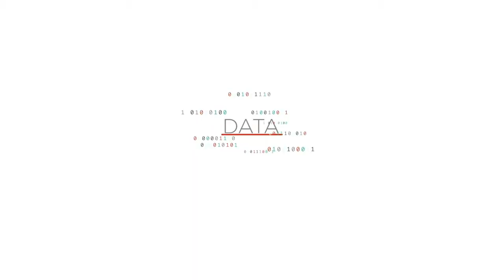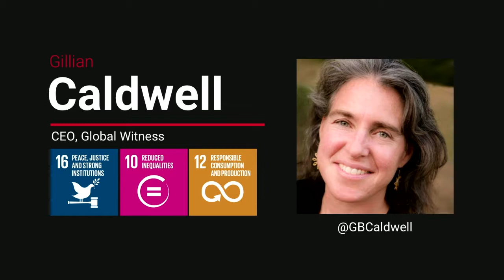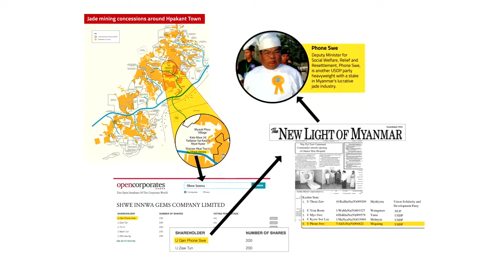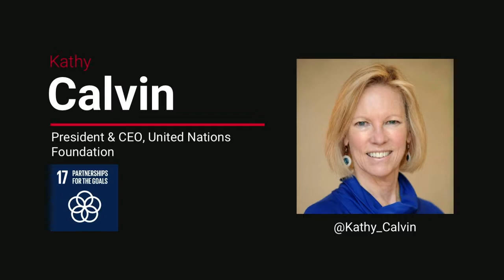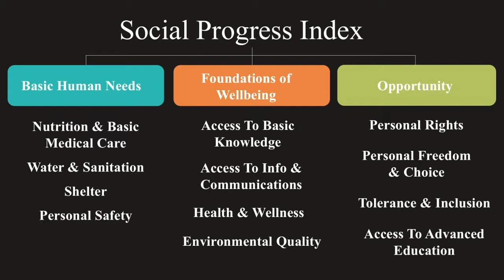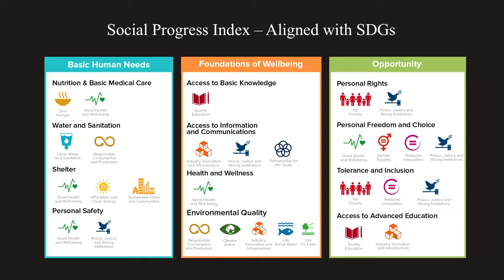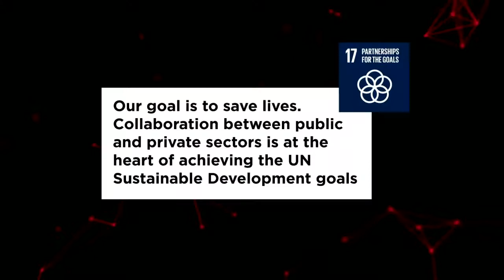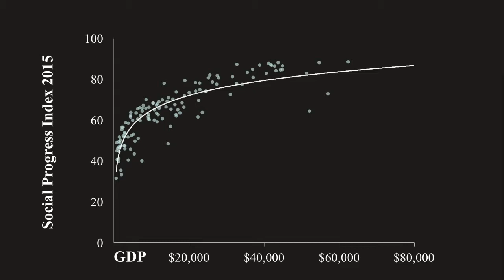Model for Change: Data-Driven Approaches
There’s great promise in the potential of Big Data to power progress. How do we chart a path that drives equity, builds transparency, and pushed us closer to meeting the SDGs?

This session features:
Her Majesty Queen Rania Al-Abdullah of Jordan
Gillian Caldwell, CEO, Global Witness
Mats Granryd, Director General, GSMA
Michael Green, CEO, Social Progress Imperative
Kathy Calvin, President and CEO, United Nations Foundation
Susan Myers, Senior Vice President, United Nations Foundation

Born on August 31, 1970, Rania Al Yassin received her bachelor’s degree in Business Administration from the American University in Cairo in 1991. She briefly worked in the banking sector before pursuing a career in information technology. She has been married to Jordan’s King Abdullah II Ibn Al Hussein since June 10, 1993. An active humanitarian and a mother of four, Queen Rania has dedicated much of her career to improving the lives of the underprivileged.

In Jordan, she has launched extensive initiatives to enhance education, empower local women and children, and drive innovation, technology and entrepreneurship. She has also been instrumental in forging partnerships between the private and public sectors to create opportunities for Jordan’s youth. An advocate for tolerance, Queen Rania has spoken widely on fighting stereotypes of Arabs and Muslims, and has worked tirelessly to foster greater understanding between people of different faiths and cultures.

Her Majesty has received a number of prestigious awards, including the Vital Voices’ Global Trailblazer Award, the Foreign Press Association’s first-ever Humanitarian Award, the Andrea Bocelli Humanitarian Award, the Walther Rathenau Prize, A Heart for Children’s Golden Heart Award, and the James C. Morgan Global Humanitarian Award. Through her position on their boards, Queen Rania continues to contribute to the work of the United Nations Foundation (UNF) and the World Economic Forum (WEF). Additionally, she is UNICEF’s first Eminent Advocate for Children, as well as a member of the International Rescue Committee (IRC) board of directors.

Gillian Caldwell is an award-winning executive director, campaigner, social entrepreneur, attorney, author and filmmaker. She is CEO of Global Witness, which campaigns to end the corruption, environmental and human rights abuses driven by natural resource exploitation. She has received many awards including an echoing green fellowship, the Skoll Award, the Schwab Foundation Award, Director’s Fellowship from MIT’s Media Lab and the Rockefeller Foundation Next Generation Leader Award. Gillian earned her BA from Harvard University and J.D. from Georgetown University.

Michael Green is Chief Executive Officer of the Social Progress Imperative. An economist by training, he is co-author (with Matthew Bishop of ‘The Economist’) of Philanthrocapitalism: How Giving Can Save the World and The Road from Ruin: A New Capitalism for a Big Society. Previously Michael served as a senior official in the U.K. Government’s Department for International Development, where he managed British aid programs to Russia and Ukraine and headed the communications department. He taught Economics at Warsaw University in Poland in the early 1990s.

His TED Talks have been viewed more than two million times, and his 2014 Talk was chosen by the TED organization as one of the ‘most powerful ideas’ of 2014 and by The Telegraph as one of the 10 best ever. In 2016, he was named one of “The 100 Most Connected Men in Britain” by GQ Magazine and one of the NonProfit Times‘s “Power & Influence Top 50.”

Kathy Calvin is President and CEO of the United Nations Foundation. She is a passionate advocate for multi-sector problem-solving, U.S. leadership on global issues, and the inclusion of women at all levels and in all sectors. The UN Foundation, created in 1998 with entrepreneur and philanthropist Ted Turner’s historic $1 billion gift to support UN causes, advocates for the UN and connects people, ideas and resources to help the UN solve global problems.

Kathy’s career has spanned the public, private and nonprofit sectors. Before joining the UN Foundation as Chief Operating Officer in 2003, she served as President of the AOL Time Warner Foundation. She previously served in senior positions at AOL, Hill and Knowlton, and U.S. News & World Report. From 1976 through 1984 she was Senator Gary Hart’s press secretary.

Kathy was named one of Newsweek’s “150 Women Who Rock the World” in 2011 and listed in Fast Company’s “League of Extraordinary Women” in 2012. Her innovative work in the philanthropy and international development sectors has been featured in the New York Times and the Washington Post, and she has received numerous other awards for philanthropy and leadership.

She is a graduate of Purdue University.